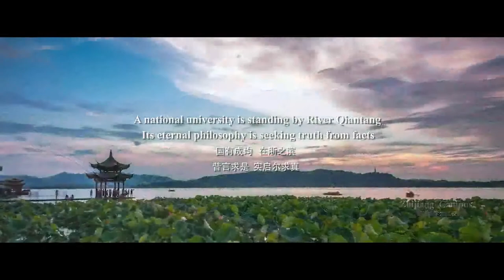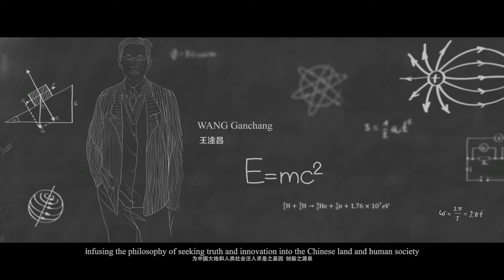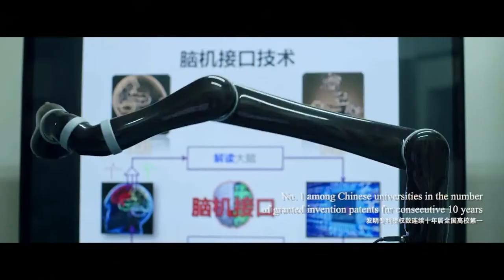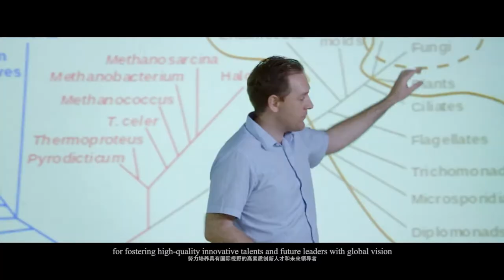MBBS Admission in WORLD Ranking Zhejiang University.Visit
अलटर एजुकेशन ग्रुप:
Zhejiang University School of Medicine is the WORLD Ranking  University which is situated in the Silcon Vally & Heaven on the Earth.